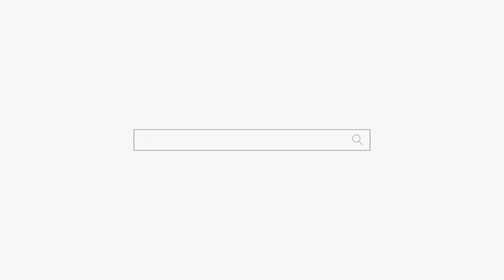이혼 한 남편 정리 좀 하세요! 용군TV 부산점집 유명한점집 소리당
됩니다.